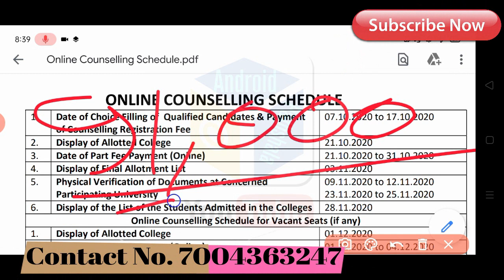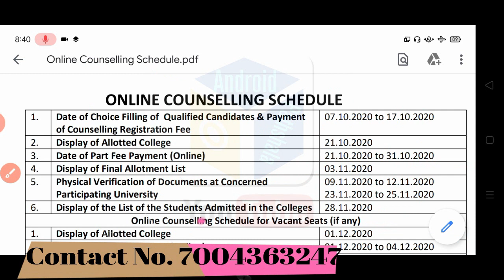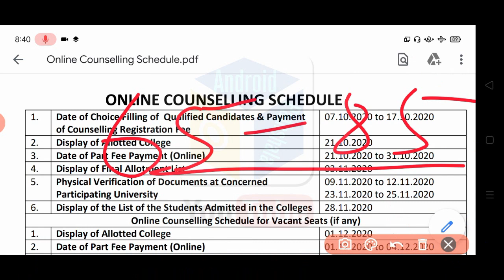Bihar B.Ed Admission 2020, 36-65 नंबर को नामांकन में होगी प्रॉब्लम, Bihar B.ed Direct Admission 2020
Bihar B.Ed Admission 2020, 36-65 नंबर को नामांकन में होगी प्रॉब्लम, Bihar B.ed Direct Admission 2020, 36-65 नंबर को नामांकन में होगी प्रॉब्लम, ये काम करो, 100% कॉलेज मिलेगा, Bihar B.ed  counselling 2020, Bihar B.ed registration 2020, Bihar B.ed Registration Form 2020 Apply Now, Counselling Form Apply, How to fill Registration form, इस तरह बिहार बीएड रजिस्ट्रेशन फॉर्म अप्लाई करें, इस तरह काउंसलिंग फॉर्म भरे, बिहार बीएड रजिस्ट्रेशन फॉर्म 2020, बिहार बीएड काउंसलिंग फॉर्म 2020, बिहार बीएड कॉलेज चॉइस फॉर्म 2020, Bihar b.ed college Choice form 2020